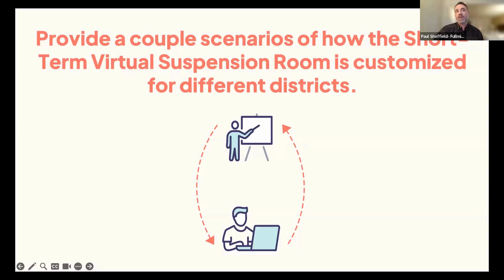Certified Educators For Short And Long Term Support Outcomes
Discover how Fullmind provides tailored educational support for students in need of short-term and long-term assistance. For students who require extended support, we assign certified educators for each core subject—math, English Language Arts, science, and social studies—ensuring comprehensive instruction that aligns with their school’s curriculum. Our approach focuses on seamless transitions, allowing students to build rapport with their teachers and maintain academic progress, even during extended absences. Learn how this personalized strategy fosters comfort and success, creating a positive learning environment for every child.